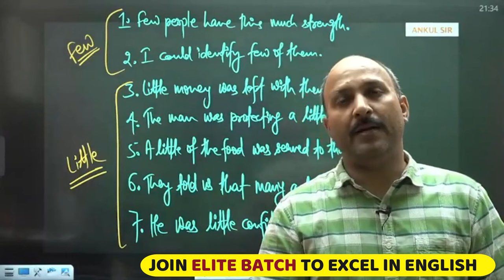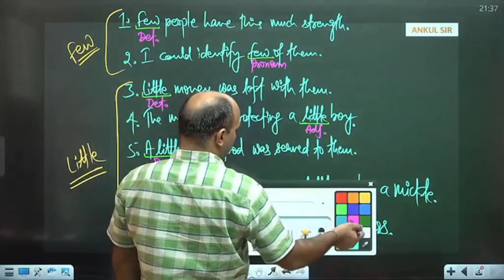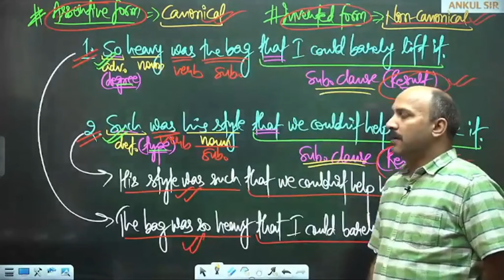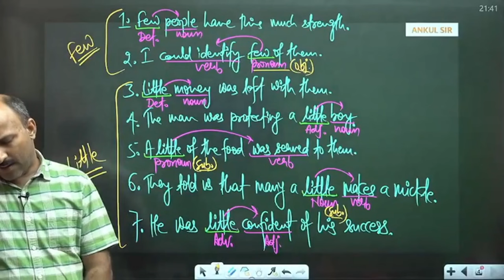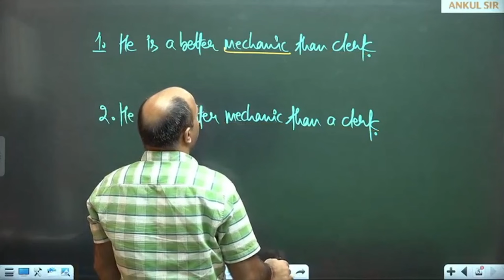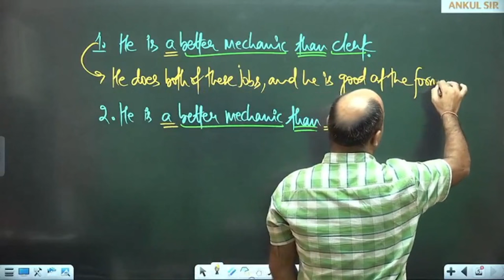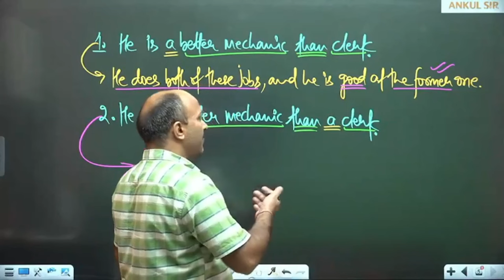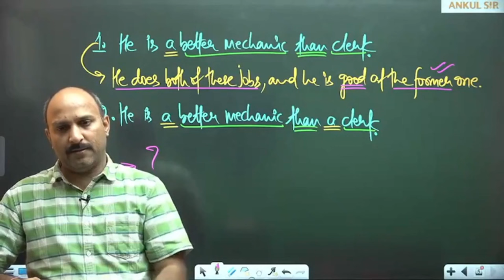LITTLE & FEW AS DIFFERENT PARTS OF SPEECH|| ENGLISH CONCEPTS || ANKUL SIR